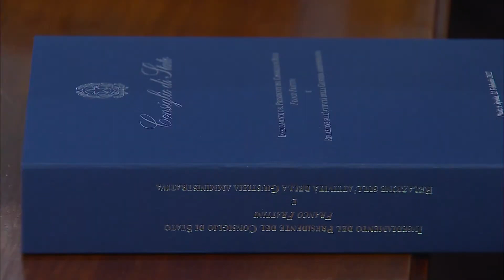Roma - Intervento del Presidente Draghi al Consiglio di Stato (22.02.22)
- Roma - Intervento del Presidente Draghi al Consiglio di Stato
 Il Presidente Mario Draghi interviene alla Cerimonia di insediamento del nuovo Presidente del Consiglio di Stato, Franco Frattini, e inaugurazione dell’anno giudiziario del Consiglio di Stato.   (22.02.22)